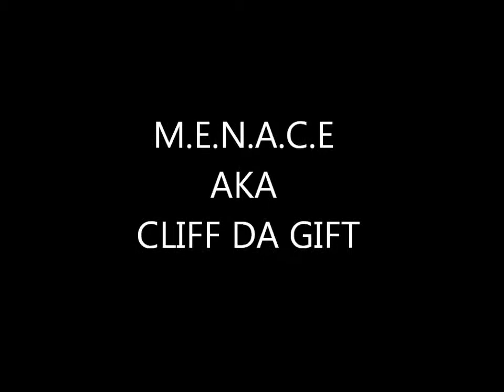California 2011 M.E.N.A.C.E aka Cliff Da Gift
Arrival in  San Diego Caliifornia